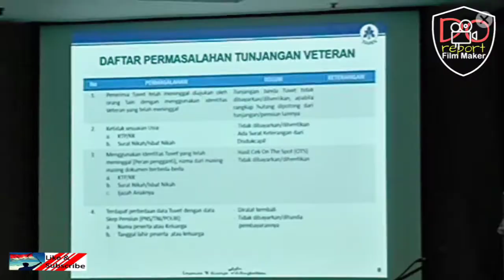Rapat Koordinasi Pembina Keveteranan 2019 memecahkan masalah Keveteranan.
Rapat Koordinasi Pembina Keveteranan seluruh Indonesia pada Kamis, 02 Mei 2019 di Aula Bela Negara Ditjen Pothan Kemhan di Lt. 8 Gd. R. Soeprapto.